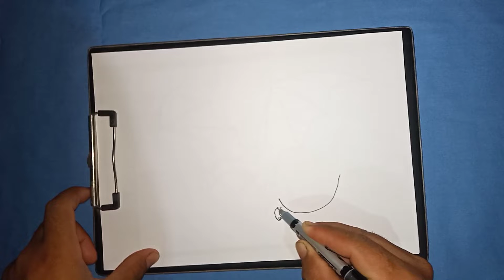របៀបគូរសត្វនាគហោះHow to draw a flying dragon